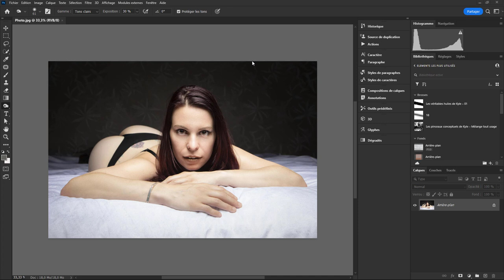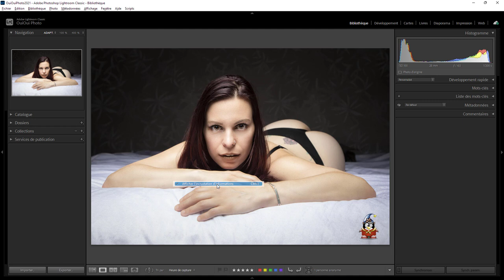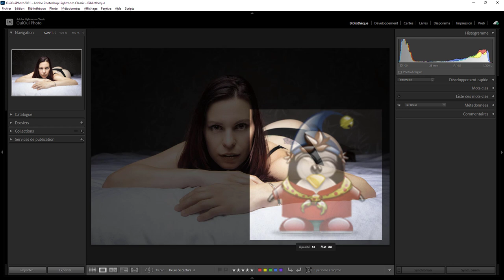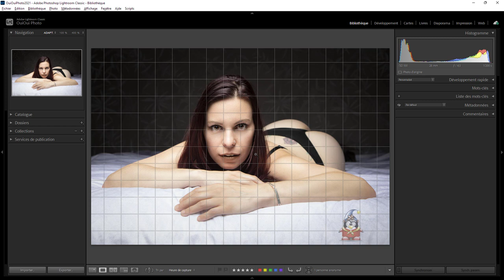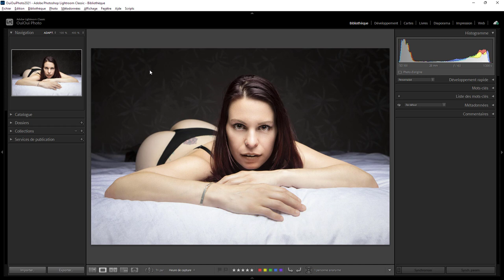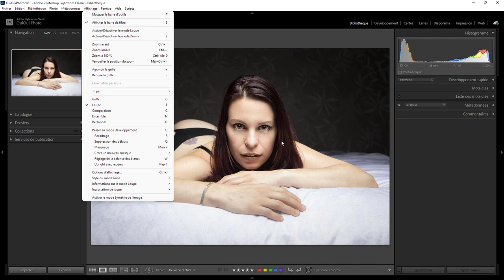Lightroom - Exercice 09 - Curiosité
Et si vous étiez un peu curieux. Vous aurez besoin de ce fichier